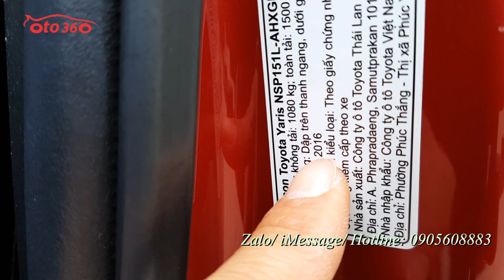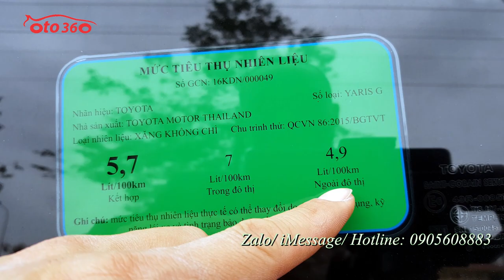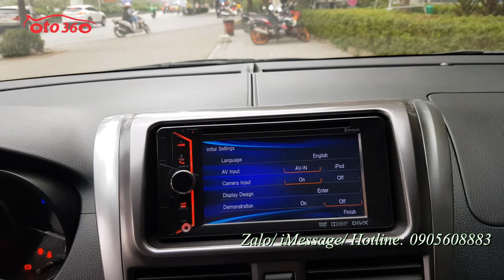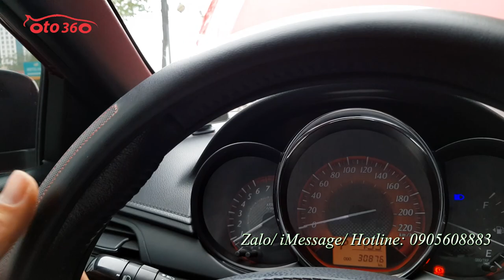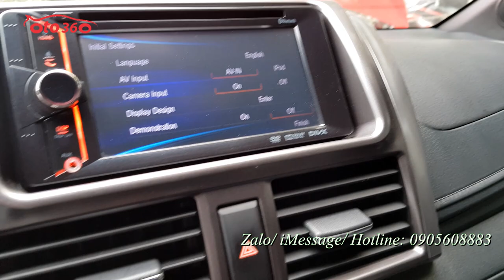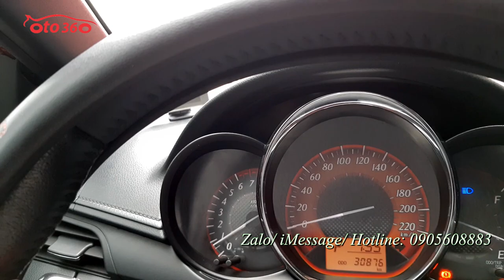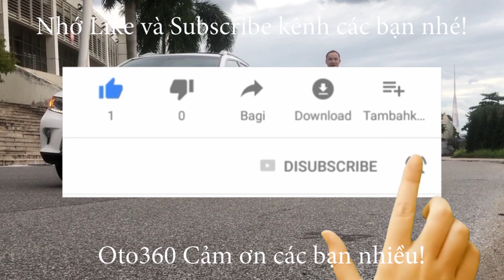Bán xe Toyota Yaris 1.5 G 2016 máy mới máy Dual wwti chạy hơn 3 vạn km , xe rất mới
Bán xe Toyota Yaris G nhập khẩu sản xuất năm 2016 máy mới, máy Dual wwti đăng ký tên tư nhân, đã chạy 3 vạn km.
Là bản G nên xe trang bị full đồ: Nội thất da, lazang đúc, vô lăng da tích hợp các phím điều khiển, khóa thông minh đề nổ (Stas/stop) điều hòa tự động, màn hình tích hợp đầu DVD/CD/USB,  camera lùi, cảm biến lùi, hệ thống an toàn phanh ABS, phanh đĩa 4 bánh, túi khí an toàn, 4 lốp mới, lốp sơ cua cũng mới, chìa khóa sơ cua đầy đủ... cùng nhiều tiện ích khác.